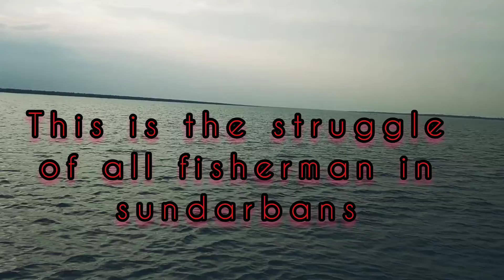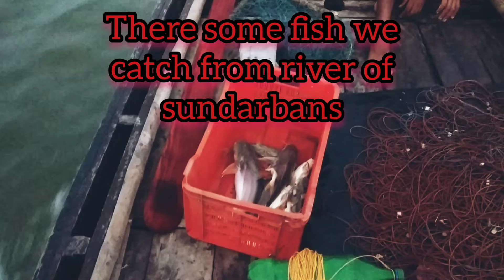Sundarban Fish Catching And Cooking | সুন্দরবনের নদীর মাছ ধরা | ঝড়খালি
sundarban fish catching and cooking at river kolkata hawks
Struggling life of fisherman in sundarbans, adventure in sundarban, fishing,
Catching fish by hook, in a small boat, and cooking.

They earn 3-4 hundreds per day, and they cath all kinds of cat fish🐠🐋🐟
sundarban river fishing

MY OTHER TRAVEL SERIES VLOGS
My Others Travel Series Vlogs